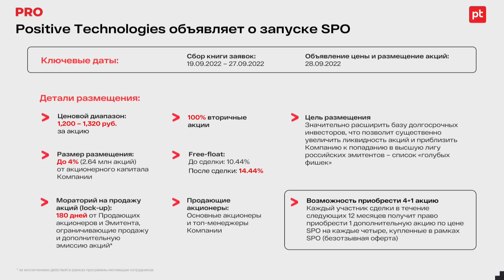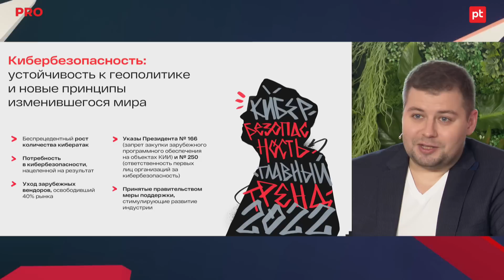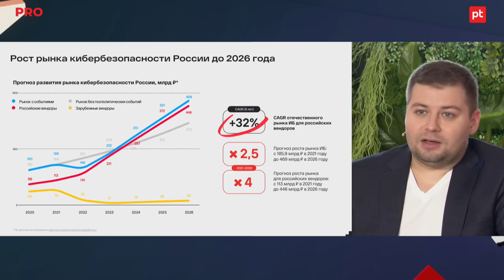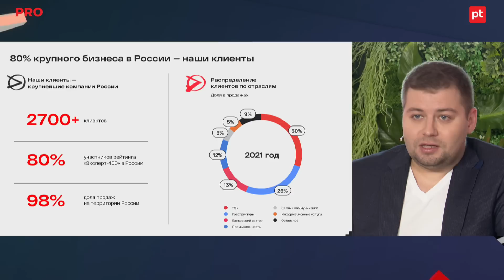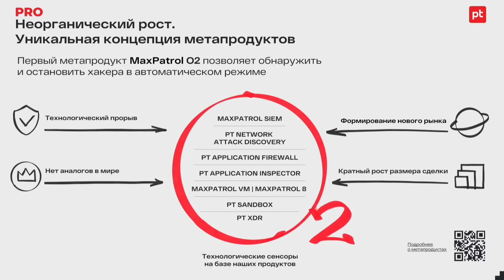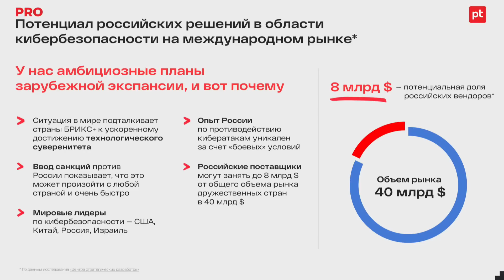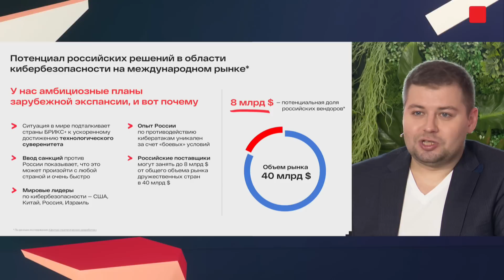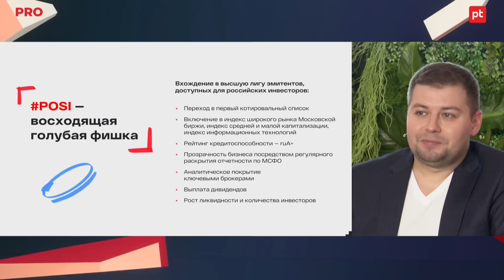Positive Technologies: «Мы станем голубой фишкой» / Про SPO, финансовые результаты и планы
В гостях у InvestFuture — IR-директор Positive Technologies Юрий Мариничев. Обсуждаем финансовые результаты компании, амбициозные планы на будущее и, конечно, SPO. Напомним, в рамках вторичного размещения акций планируется охватить до 4% ценных бумаг компании, то есть довести процент акций в свободном обращении до 14% и выше.

Positive Technologies — российская компания, специализирующаяся на разработке решений в сфере информационной безопасности. В декабре 2021 года «Группа Позитив» вышла на Московскую биржу. Она стала первой публичной компанией на российском рынке кибербезопасности, а также первой технологической компанией в РФ, вышедшей на биржу в режиме прямого листинга.